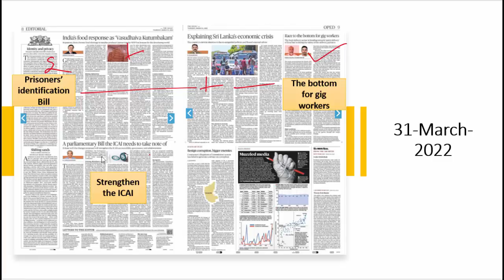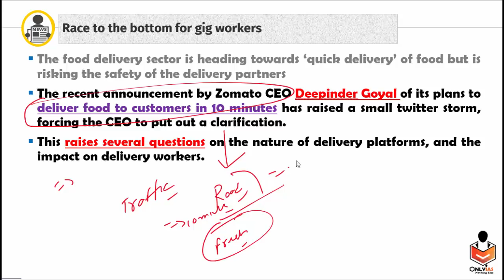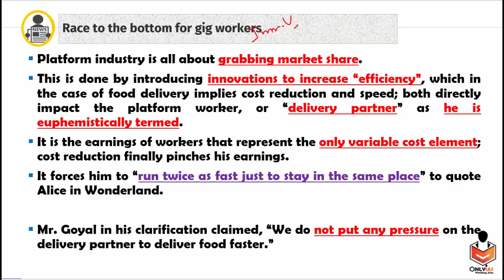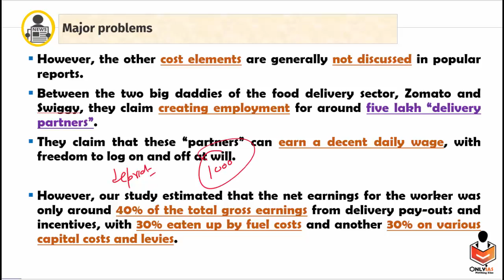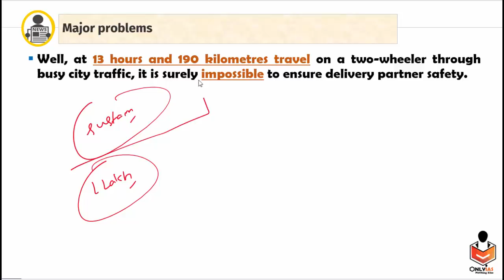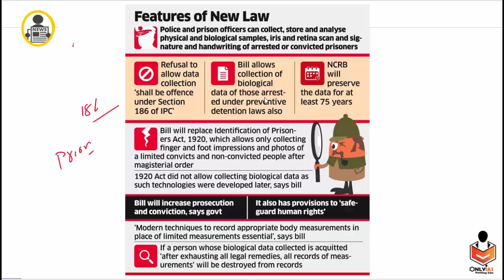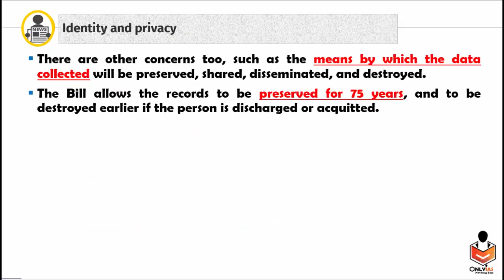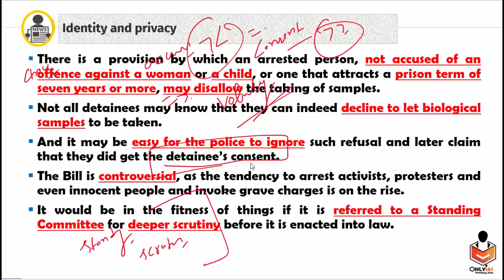31 March 2022 | The Hindu Discussion, Current Affairs | 10 Minutes Zomato Delivery, Prisoner data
Important Topic:
00:00 - Quotes
00:54 - Gig economy in India (GS Paper 3)
09:53 - Identity and privacy (GS Paper 2)